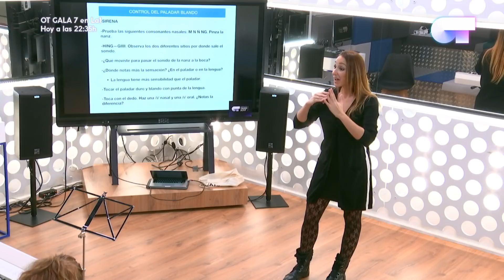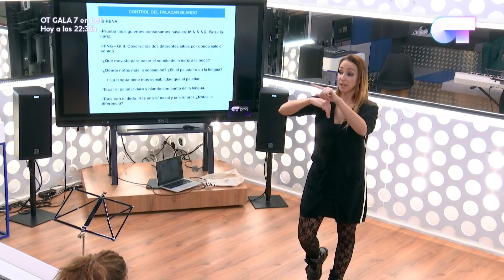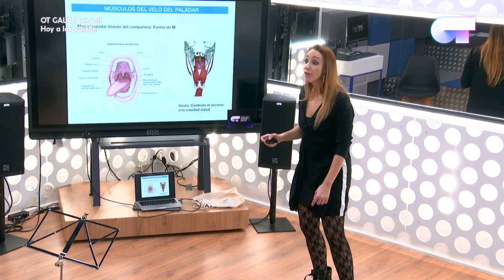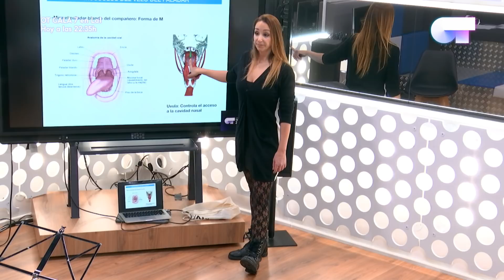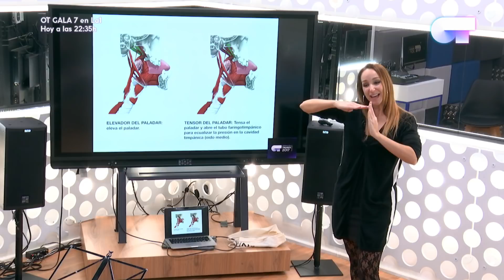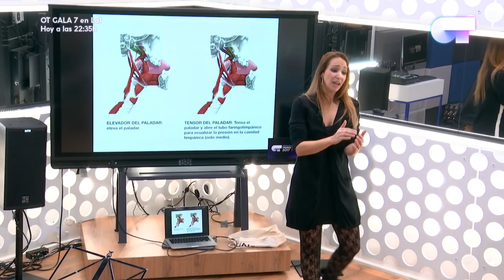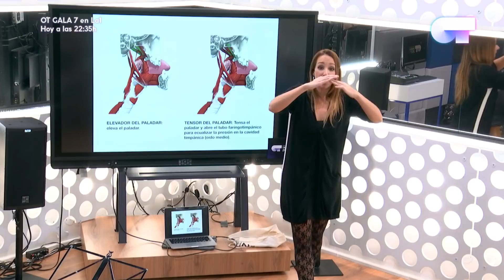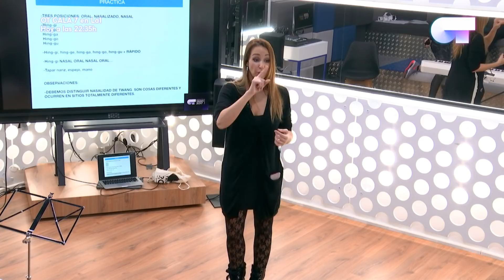TÉCNICA VOCAL con Mamen Márquez (11 DIC) | OT 2017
Clase de Mamen Márquez con nuestros concursantes del día 11 de Diciembre.. Mamen es coach vocal especializada en Técnica Vocal tanto de voz cantada como hablada y es la Directora Vocal de la Academia de Operación Triunfo.